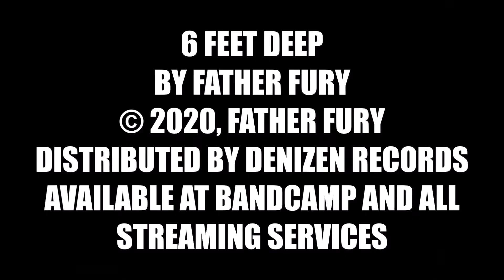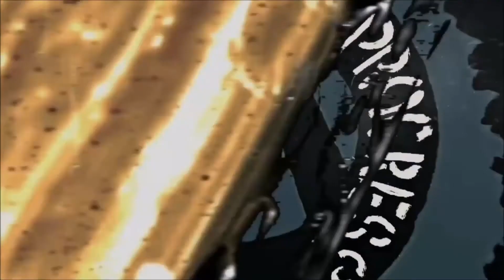The Father Fury Show | Premier Episode!